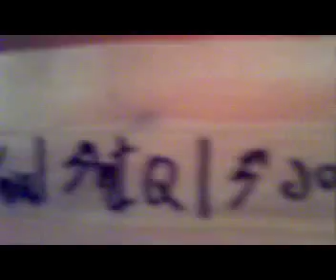Clip La Banda del Yuyu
Clip del primer disc de La Banda del Yuyu